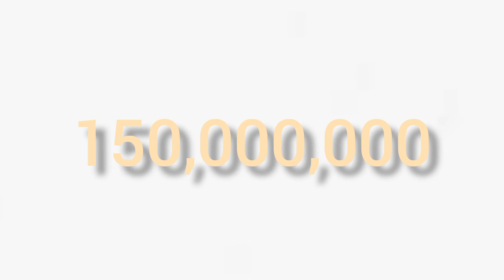Chistes clásicos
INTAGRAM @chicpardo
INTAGRAM @ChiricanoCapaz

00:00 humorista
01:30 humor
01:34 chiste